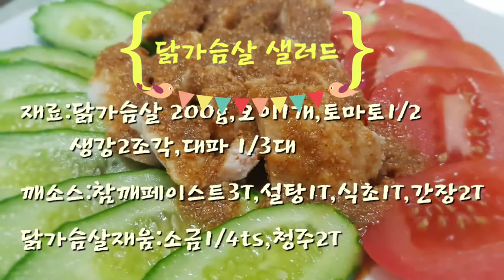닭가슴살 샐러드~깨소스 chicken breast saladสลัดอกไก่سلطة صدور الدجاج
재료:닭가슴살200g, 오이1개, 토마토1/2, 생강2조각, 파1/3대
깨소스:참깨페이스트3T, 설탕1T,식초1T, 간장2T

1.닭가슴살~가운데 칼집넣어 넓게펴고 팬에 소금1/4ts, 청주2T넣고 잠시
                      뒀다가 고기가 절반 정도잠기게 물붓고 생강2조각편썰고, 파넣고
                      끓이다가 약불에서 5분정도  더 찐다.
                      큰그릇에 국물까지 모두넣고 랲씌워 20분정도 두고 식힌다.
2.깨소스~재료넣고, 닭고기국물2T도 넣고 섞는다.
3.닭고기를 먹기좋은 크기로 자른뒤
4.접시에 토마토,오이썰어 깔고 닭고기 올리고 깨소스 끼얹는다.
샐러드 닭가슴살 샐러드#깨소스#다이어트샐러드
Ingredients:200g of chicken breast,1 cucumber,1/2 tomatoes,2 slices of ginger,1/3 scallions
sesame sauce:3T sesame paste,1T sugar,1T vinegar,2T soy sauce

1. Chicken breast~ Put a knife in the middle and spread it out. Put 1/4ts of salt and 2T of refined rice wine in a pan.
                      Let it go, pour half the meat, cut 2 slices of ginger, and put them in.
                      Boil and steam on low heat for another 5 minutes.
                      Put all the soup in a large bowl and put it on top of it and let it cool for about 20 minutes.
2. Add sesame sauce~ Ingredients, add chicken soup, and mix.
3. Cut the chicken into bite-sized pieces.
4. Slice tomatoes and cucumbers on a plate and put chicken on top and pour sesame sauce on it.
ส่วนผสม: 200 กรัมของอกไก่ แตงกวา 1 ชิ้น, มะเขือเทศ 11/2, ขิง 2 กองละพาร์1/3
ซอส: งาขาว + น้ําตาล1T, ซูชิ1, ซีอิ๊ว น.2T

1. เนื้ออกไก่ แค่ใส่มีดลงไปกว้างๆ ใส่เกลือ1/4,4 ลงไปที่กระทะทอด ซักครู่นะครับ
                      แล้วเนื้อมันก็เน่าเปื่อยไปครึ่งทาง เป็นแก้วขิง 2 ม้วนขึ้นๆ ใส่ต้นหอม
                      ต้มจะนึ่งในประมาณ 5 นาที
                      เติมน้ําลงในชามขนาดใหญ่และอบแห้งประมาณ20นาที
2.ซอสงา~ ใส่วัสดุไก่ ใส่เนื้อไก่ลงไปด้วย
ข้าตัดไก่ 3 ไก่ออกไป
4. มะเขือเทศ, แตงกวา ปูขึ้นตอนจาน เนื้อไก่และราดซอส
# สลัดอกไก่ที่อก#Dauties Wallet Wallettle #
المقادير: ٢٠٠ جرام صدر دجاج ، ١ خيار ، ١/٢ طماطم ، ٢ قطعة زنجبيل ، ١/٣ بصل أخضر
صلصة السمسم: 3 طن طحينة ، 1 طن سكر ، 1 طن خل ، 2 طن صلصة صويا

1- في وسط صدور الدجاج ، وزعيها بغمد ، وأضيفي 1/4 ملعقة صغيرة ملح و 2 طن من تشونغجو إلى المقلاة.
                      ضعيها في الماء وصبي الماء حتى ينقع اللحم إلى نصفين ، مقطّعيًا إلى قطعتين من الزنجبيل ، ثم يضاف
                      بعد الغليان ، قم بالبخار لمدة 5 دقائق أخرى على نار خفيفة.
                      ضعي كل المرق في وعاء كبير وغطيه واتركيه يبرد لمدة 20 دقيقة.
2. أضيفي صلصة السمسم ~ المكونات ومرق الدجاج واخلطيهم.
3. قطع الدجاج إلى قطع سهلة الأكل
4. قطّعي الطماطم والخيار إلى شرائح ، وضعي الدجاج وصلصة السمسم.
# سلطة # سلطة صدر دجاج # صوص سمسم # سلطة دايت